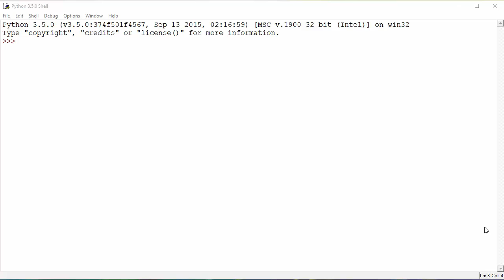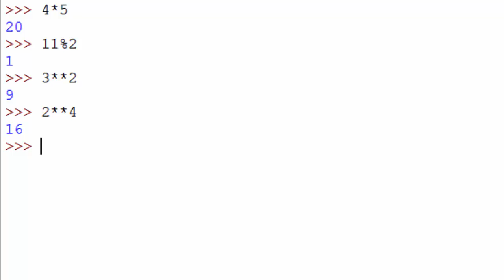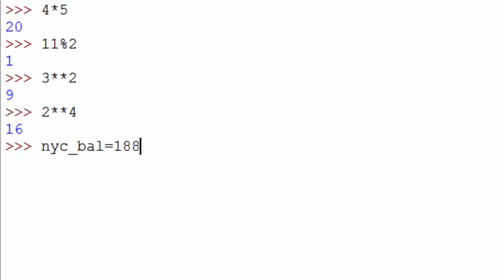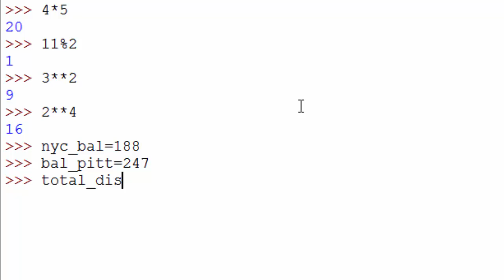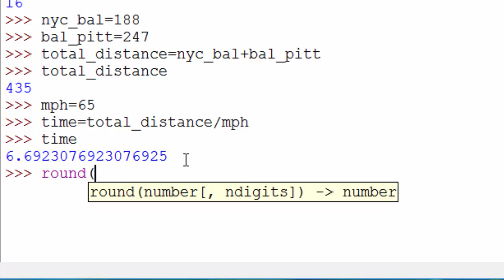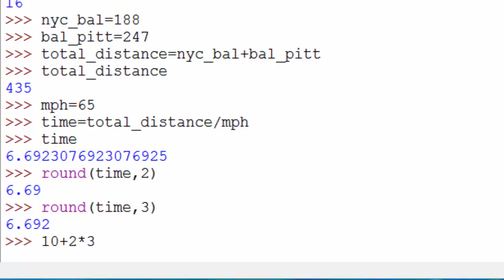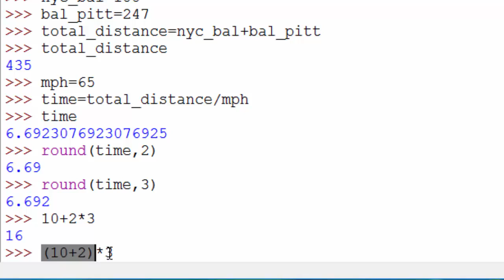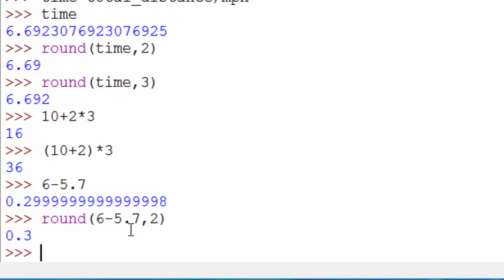3. Numbers [Python 3 Programming Tutorials]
This python tutorial gives you an understanding of numbers. It will teach the use of numbers in python, perform simple mathematical operations, functions in python and order of operation.

Topics that are covered in this Video:
0:00 Overview
4:38 round() function